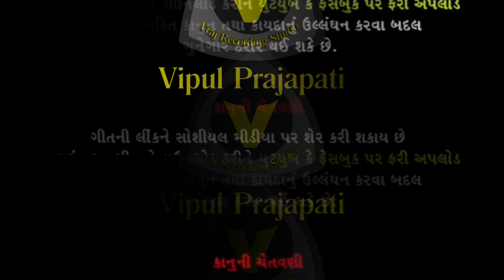Ravi khoraj | jivraj bha ni yad ma aalap | Vraj Studio kalol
TITEL

 ravi khoraj  || ravi khoraj 2021 new aalap || vraj studio kalol

Song - Jivraj Bha Ni Yad Ma Aalap

Singer - Ravi Khoraj

Recording - Vraj Studio Kalol

produser - Vishvas Desai, Mark Desai

poster - Sahil Balva

                         MUSIC LABEL
                    VRAJ STUDIO KALOL